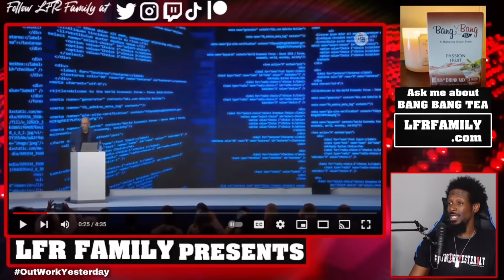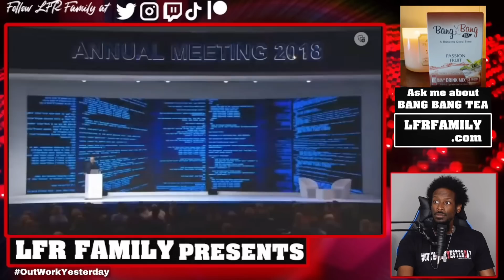IT'S HAPPENING! IS IT TOO LATE NOW?